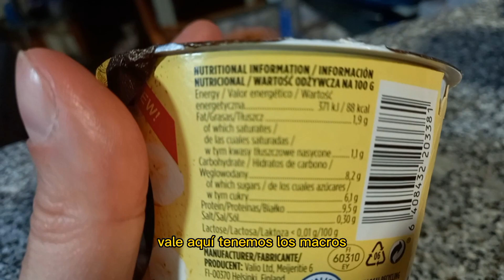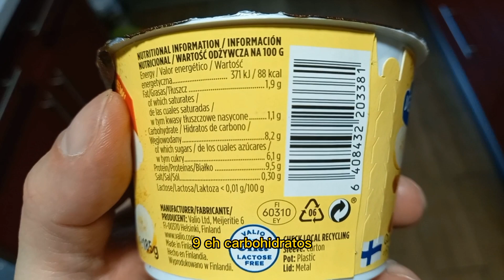SUPERMERCADO CARREFOUR \ Profeel protein pudding sabor banana toffee \ Producto que suelo comprar